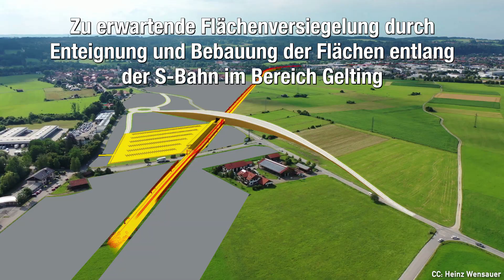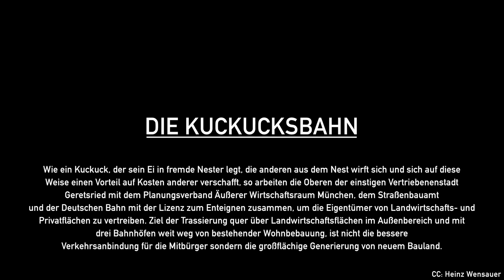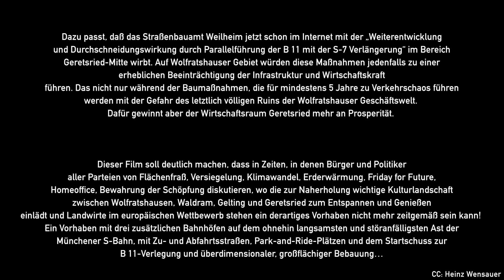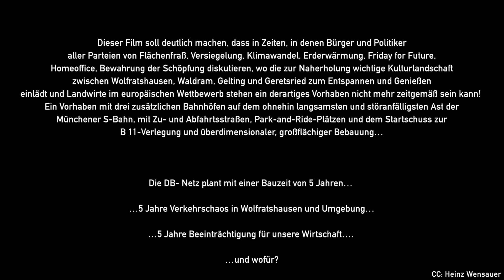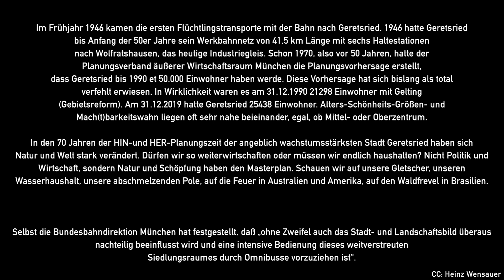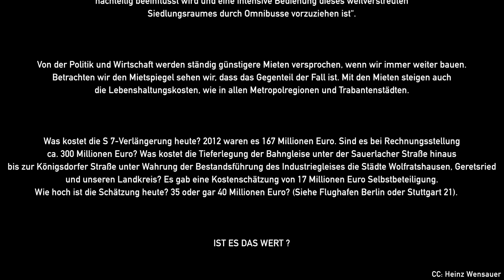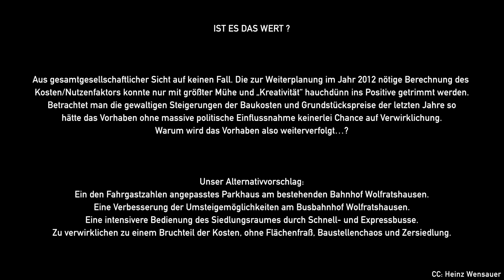S7 S-Bahn Verlängerung Wolfratshausen Geretsried - Eine Kuckucksbahn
Kuckucksbahn S 7-Verlängerung nach Geretsried: Frevel an Natur und Bürgern unter dem Vorwand der Verkehrswende

DIE KUCKUCKSBAHN

Wie ein Kuckuck, der sein Ei in fremde Nester legt, die anderen aus dem Nest wirft sich und sich auf diese Weise einen Vorteil auf Kosten anderer verschafft, so arbeiten die Oberen der einstigen Vertriebenenstadt Geretsried mit dem Planungsverband Äußerer Wirtschaftsraum München, dem Straßenbauamt und der Deutschen Bahn mit der Lizenz zum Enteignen zusammen, um die Eigentümer von Landwirtschafts- und Privatflächen zu vertreiben. Ziel der Trassierung quer über Landwirtschaftsflächen im Außenbereich und mit drei Bahnhöfen weit weg von bestehender Wohnbebauung, ist nicht die bessere Verkehrsanbindung für die Mitbürger sondern die großflächige Generierung von neuem Bauland.